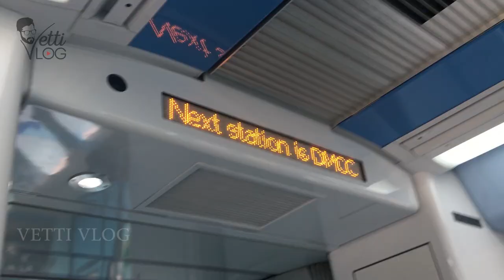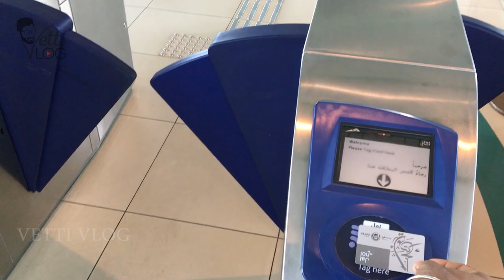DUBAI FERRY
The new line has a capacity to serve 1.3m riders per year and is subject to increase if needed. The service comes with an affordable fare of Dh15 in Silver Class and Dh25 in Gold Class.

The journey is free for people of determination and children below five. Free WiFi connection will be provided for riders.

The transit time between Al Ghubaiba and Aquarium stations will be about 35 minutes, and the service frequency is every 30 minutes during morning peak hours (from 5 am to 9 am) and evening peak hours (from 4:00pm to 8:30 pm) from Saturday to Sunday. The service interval will be 1 and a half hours during off-peak times. The first journey will depart from Dubai at 5:15am and the last journey will leave at 8:00pm. From Sharjah, the first journey will be at 5:00am and the last one will depart at 7:30pm.

Mobility options

The new marine transit line boosts the cooperation between Dubai and Sharjah by offering more mobility options between the two emirates. It will ease the pressure on roads through offering a safe and quick marine transport solution. The ferry will be operating 42 journeys (21 in each direction) daily. Commuters are offered free parking as well as internal bus service at Sharjah Aquarium Marine Station.

RTA has 9 ferries operating at 8 stations, namely: Al Ghubaiba, Al Marina Mall, Al Jadaf, Water Canal, Sheikh Zayed Road, Water Front, Marasi and Dubai Design District. The Ferry boasts of high safety standards, experienced crew, rescue and firefighting equipment and anti-maritime pollution. It is fitted with five life-rafts, has a capacity to accommodate 125 riders, 110 life jackets, and 6 safety life-buoy. The cockpit is fitted with navigation tools such as marine radar, sea depth measuring instrument, electronic maps, and tracking devices as required by international institutes.

Dubai Ferry has obtained international certifications for onboard safety the last of which was ISM certificate awarded by Bureau Veritas; an accredited French entity in the classification of ships for IACS. It is considered the highest international standard assuring the quality of safe operation of ships and preventing maritime pollution in accordance with Safety of Life at Sea (SOLAS); the UN-approved system for the International Maritime Organization (IMO).

300 parking spaces

To encourage the use of marine transit service, Aquarium Marine Station is being supported by Park-and-Ride facility for up to 300 vehicles for marine transit users. A shuttle bus service will be call at (Heart of Sharjah), passing by Corniche and Al Majaz, to connect with the marine station near Sharjah Aquarium.

Sharjah's RTA has provided all structures and logistics for operating the service including a marina for the Ferry fitted with all required utilities. It has also constructed the required buildings including waiting lounges for males and females, toilettes, ticketing counter and a ticket-vending machine.